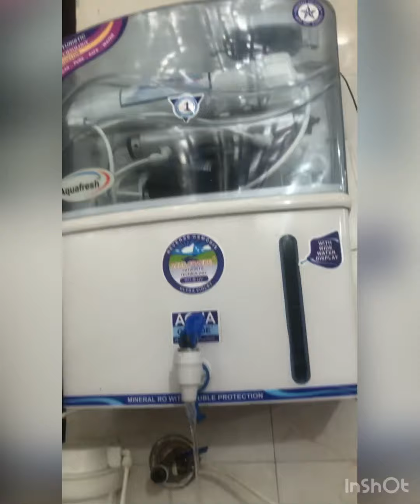प्यासे मर गए बच्चे — पीने के पानी की dikkat हो गयी